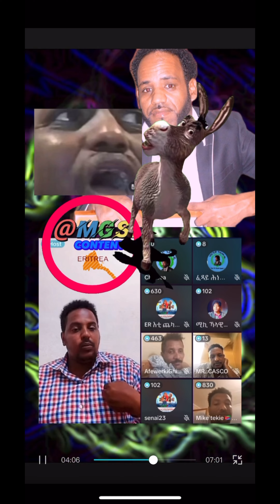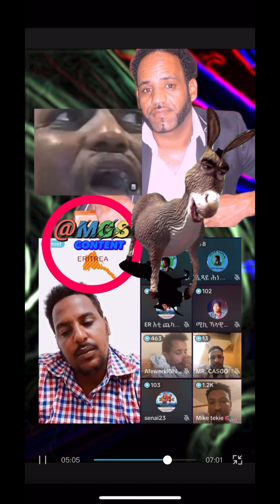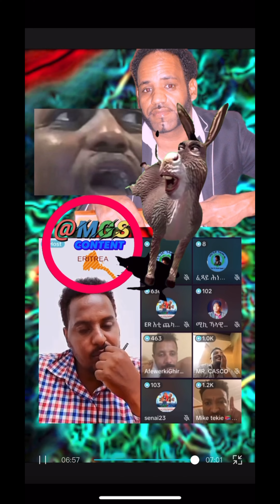MGS Content ሓዃሪ ኣድጋ መዳናገሪ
Please , like, subscrib and share for more videos like OUR CONTENTS.

MGS Content.